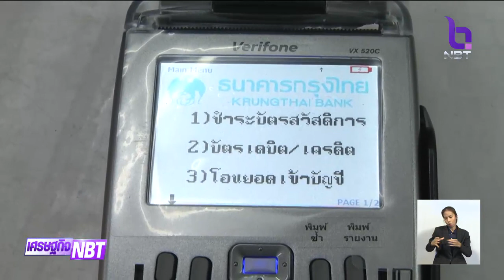"คลัง"เตรียมเปิดลงทะเบียนบัตรสวัสดิการรัฐรอบใหม่ ปี63 พร้อมทบทวนหลักเกณฑ์เน้นคำนวณรายได้ครัวเรือน